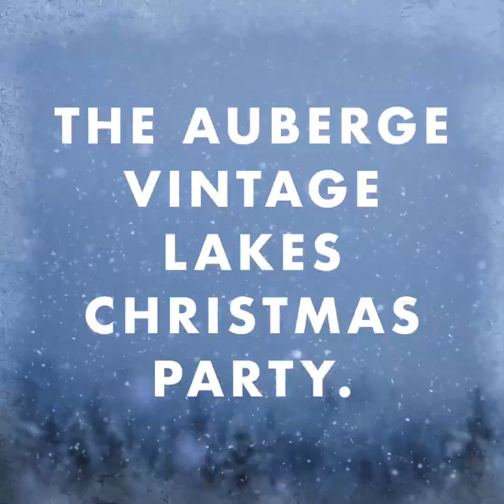Christmas Party at Work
The Auberge Vintage lakes Memory Care
(Frontier Management)